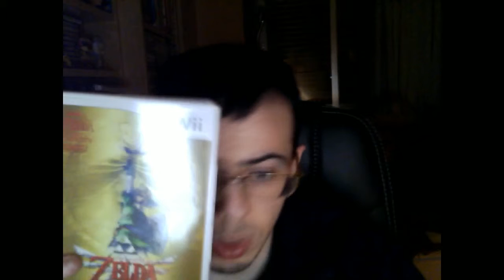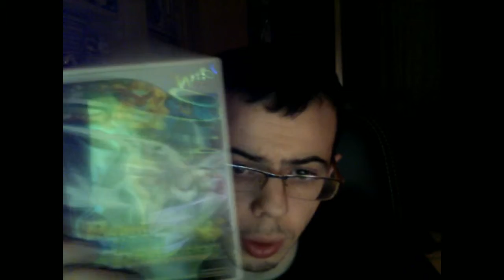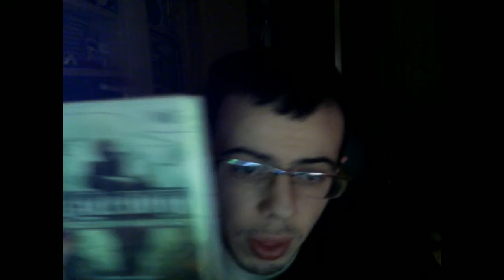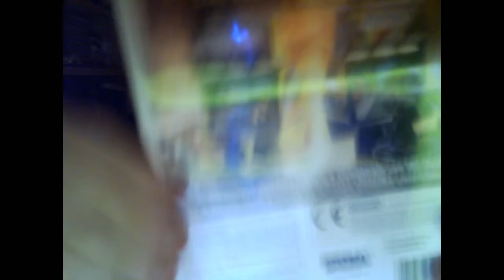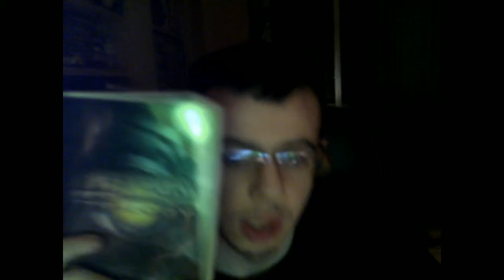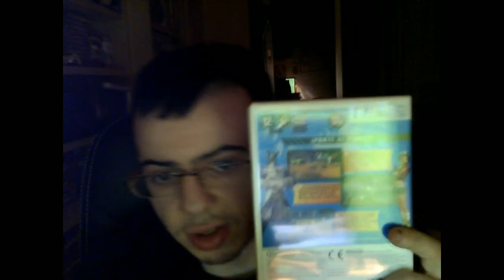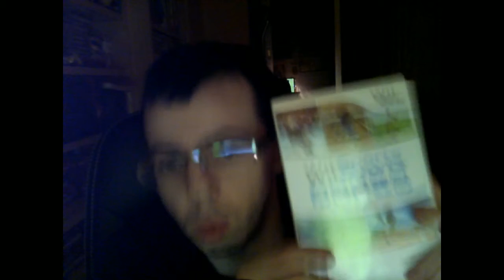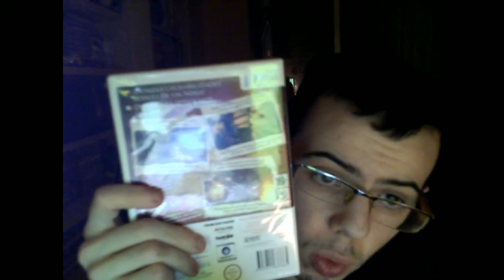GUIA DE COMPRAS DE WII PART 4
MAS COLECCIONES EN EL CANAL